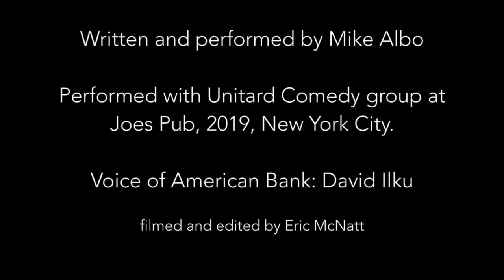Mike Albo "Bank Fraud"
Written and performed by Mike Albo
Performed with Unitard Comedy group at Joes Pub, 2019, New York City.
Voice of American Bank: David Ilku
Filmed and edited by Eric McNatt